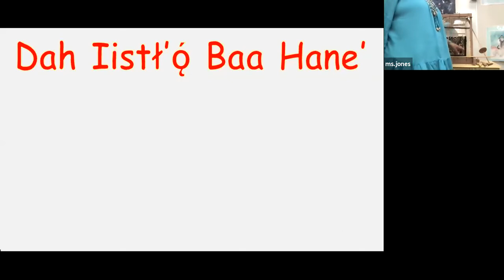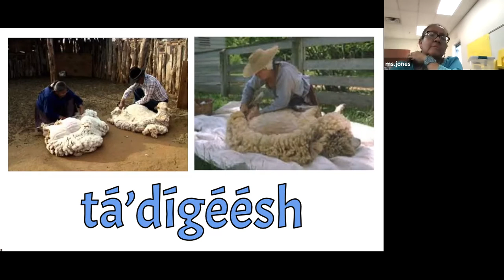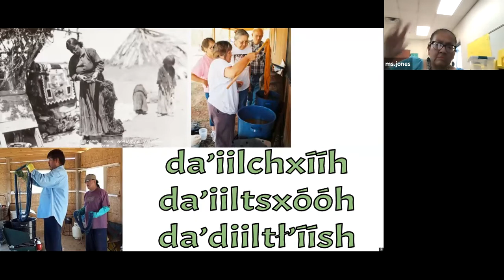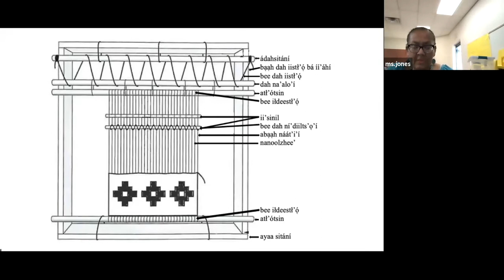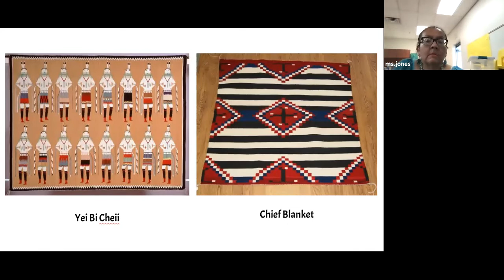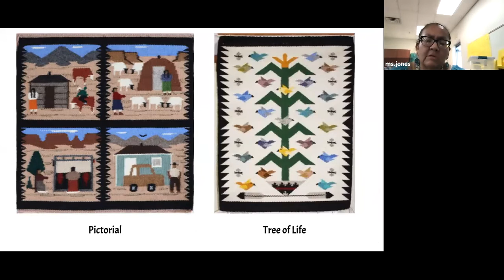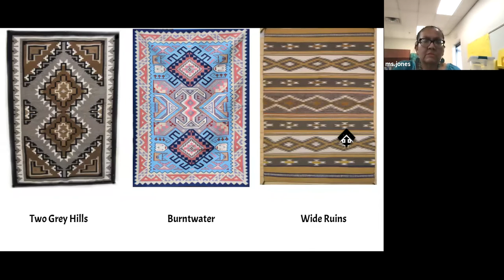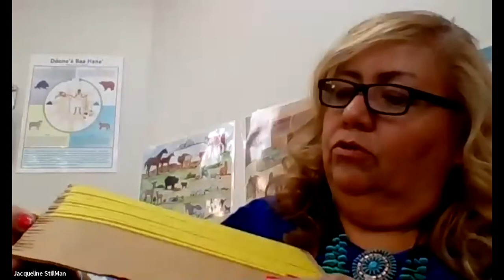Dah Yiistł’ǫ́ Baa Hane’ by Jacqueline P. Stillman & Justina Jones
Pinon Unified School District No. 4 - Diné Stories & Teachings Night